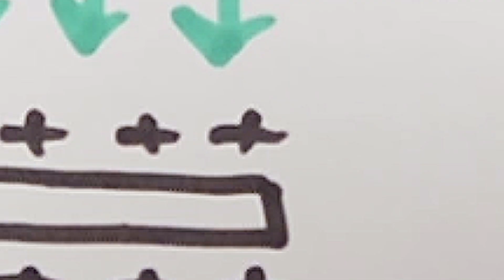০৬.০২. অধ্যায় ৬ : মহাকর্ষ ও অভিকর্ষ - Free Falling Bodies (মুক্তভাবে পড়ন্ত বস্তু)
আমাদের কোর্সসমূহ:
একাডেমিক:

Series: Gravity and Gravitation
Instructor: Ratul Khan (Department of Electrical & Electronic Engineering, BUET)